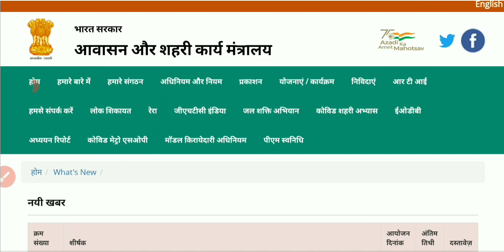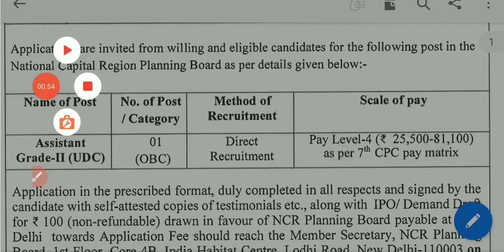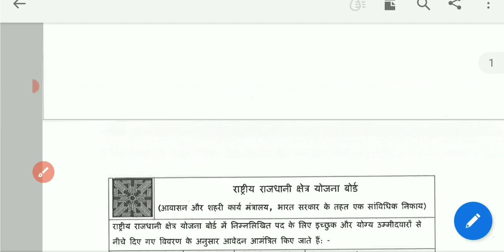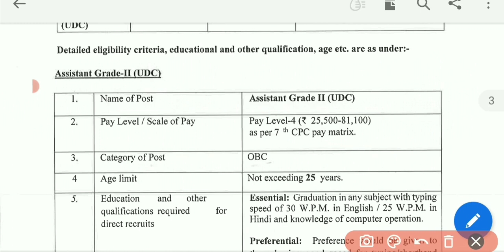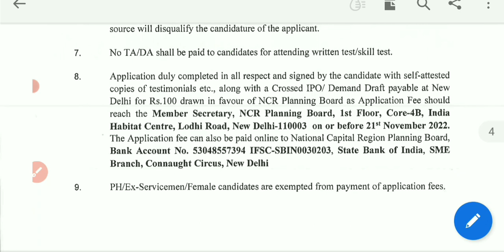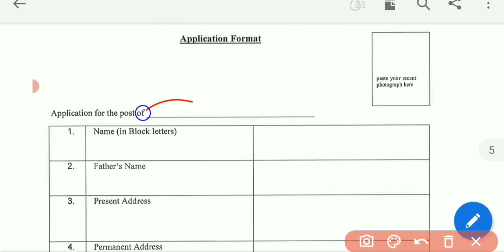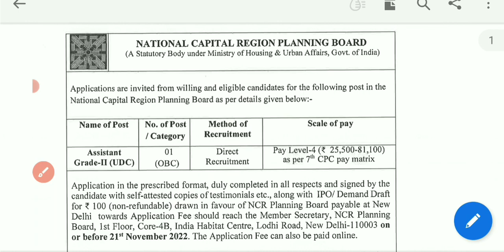Ministry of Housing & Urban Affairs Assistant Udc recruitment 2022 || offline form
ministry of housing urban affairs udc recruitment 2022 ( offline form)
new udc new delhi vacancy 2022

crackcompetitionrg

GS Lucent Book 2022 Edition ⬇⬇⬇⬇⬇⬇
( Hindi Medium)